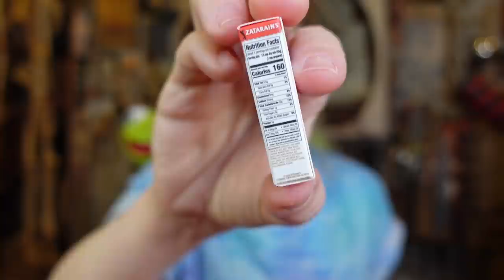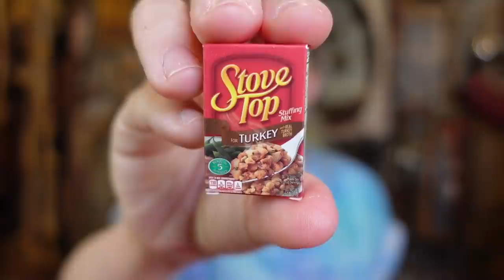*NEW SERIES 3!* TINY REAL GROCERIES! Unboxing MINI BRANDS (Never Seen Before RARE)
- Handbag Collection Video: Weird & Unusual Purse Collection!

- Mini Brands CHEESE QUEST!

- My Family Picks My Outfits!  Who Picked The Best One?!

If you read this whole description comment 'unicorn'

GRAV3YARDGIRL
PEARLAND, TEXAS
77588